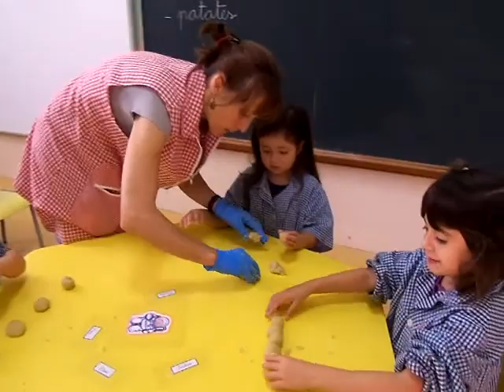Elaboració de panellets P5B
Ens ho passem genial fem panellets!!